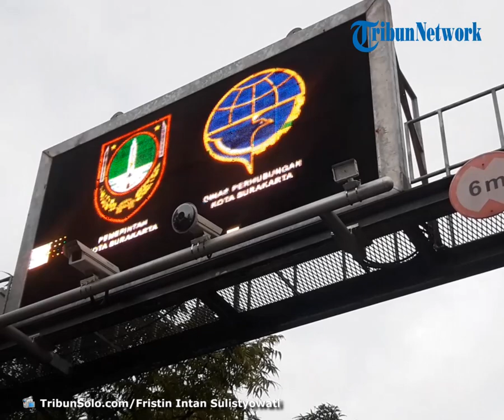ETLE Diberlakukan, Dirlantas Polda Jateng: Tak Ada Lagi Namanya Jangan Ditilang Pak, Kita Damai Saja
TRIBUN-VIDEO.COM  - Polisi Lalu lintas tidak lagi melakukan penilangan secara konvensional setelah diberlakukan  Electronic traffic law enforcement (ETLE).

Direktur Lalu Lintas Polda Jateng, Kombes Pol M Rudy Syarifudin mengatakan banyak sisi negatif saat polisi melakukan penindakan terhadap pelanggar.

Banyak anggapan jelek masyarakat ketika polisi melakukan hal tersebut.

"Banyak yang menganggap Polisi cari makan, cari sampingan. Sekarang sudah tidak ada lagi," tuturnya usai peresmian ETLE di Polda Jateng, Selasa (23/3/2021).

Menurutnya Polisi lalu lintas dibekali insentif tilang yang telah dianggarkan di dalam Daftar Isian Pelaksanaan Anggaran (DIPA) negara yang diserahkan kepolisian.

Insentif tersebut merupakan hak polisi setiap melakukan penilangan.

"Setiap satu tilang akan mendapatkan insentif. Semakin banyak tilang insentifnya semakin tinggi. Negara yang membayar bukan masyarakat," jelasnya.

Ia menuturkan saat ini tidak ada lagi tilang konvensional yang berujung pelanggaran.

Tidak ada lagi kompromi dengan pelanggar.

"Tidak ada lagi kongkalikong, tidak ada lagi namanya janga ditilang pak, kita damai saja," tandasnya.

Artikel ini telah tayang di Tribunjateng.com dengan judul Polisi Bakal Diberi Bonus Tiap Kali Menilang: Yang Bayar Negara, Jangan Berharap Uang Damai,
Penulis: rahdyan trijoko pamungkas